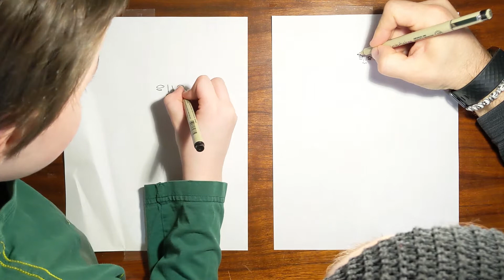How to draw SCP-035 (Possessive mask)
For this video, Dad and Charlie drew SCP-035, the Possessive Mask.  This drawing was a request from YouTube user Emiliano Preciado.